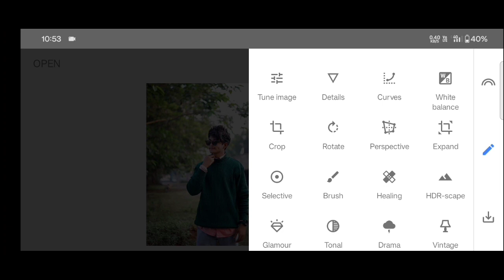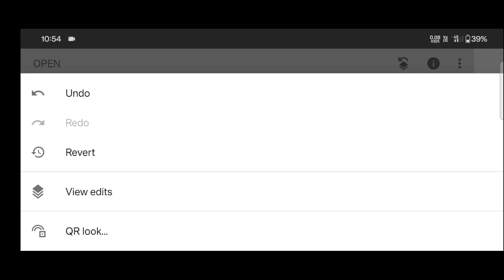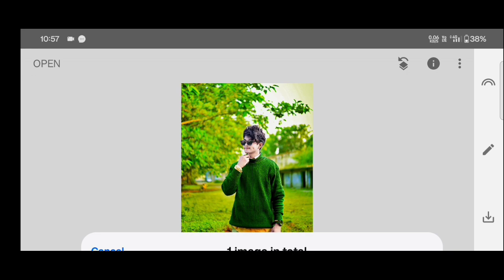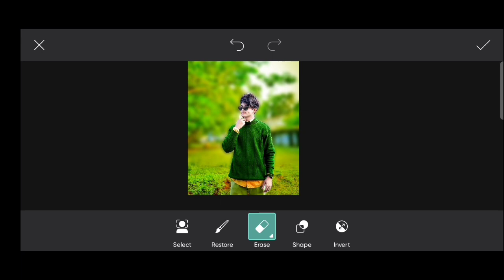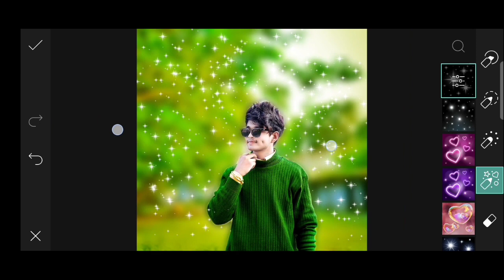New Snapseed Background Colour Design photo editing 💫 Bokeh effect face white tutorial 🥵 with smooth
Your Queries ✔️

Photo editing
Snapseed Background edit
snapseed dark photo editing
Snapseed Orange tone photo edit
Snapseed Background Green
Snapseed Background yellow
Snapseed Cb Background Photo edit
Snapseed Cb photo editing face white
Cb photo editing background colour
photo editing cb Editing Tutorial
Snapseed devil effect photo editing
PicsArt photo editing cb Editing
Snapseed Se Background Change Kaise kare
Snapseed Se White Background kaise kare
Snapseed se dual colour photo edit Kaise kare
Snapseed Dual Colour combination Photo Editing

Hastags